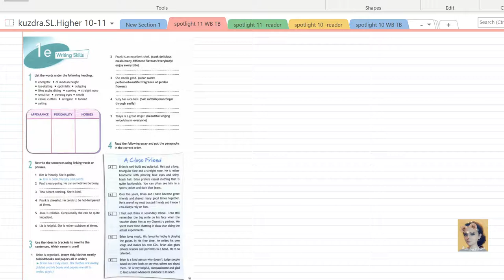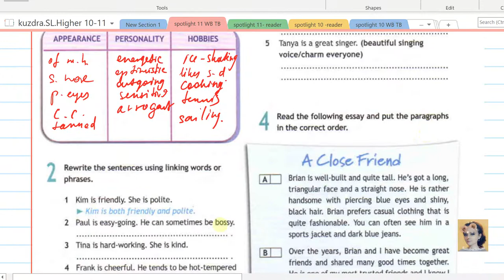17. Spotlight 11. Unit 1e .Writing skills. Workbook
Полный разбор учебника английский 11 класс Spotlight 11.
Учебник + Рабочая тетрадь + Тестбуклет + Reader  + мой Вордбук (абсолютно все слова из всего материала 11 класса Спотлайта) . Записано, объяснено, озвучено.
Абсолютно все слова из Spotlight 11 класс собраны в одну рабочую тетрадь. Используем и как поурочный словарик, и как тетрадь для прописей, и самое главное- это опорный конспект для видеоуроков .
Для реального результата - все 850+ слов за пару месяцев, а не за год - работать каждый день хотя бы по часу, обязательно прописывая ВСЕ СЛОВА вместе со мной.
Для старших классов очень полезно будет пройтись просто по словам из младших классов (уроки Spotlight Words), вы сильно удивитесь, сколько всего вы недоучили.